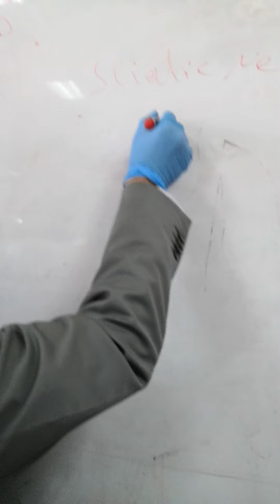Pr. Avian disease (2nd lec) part 1